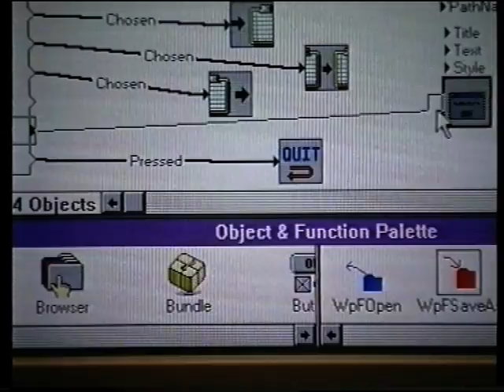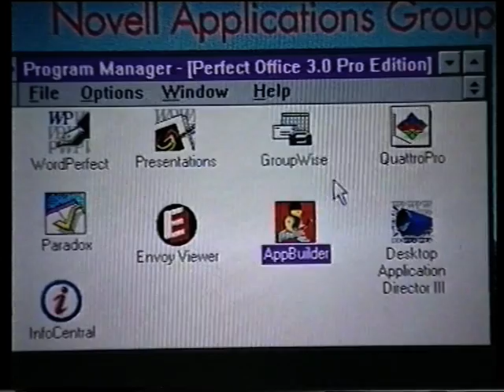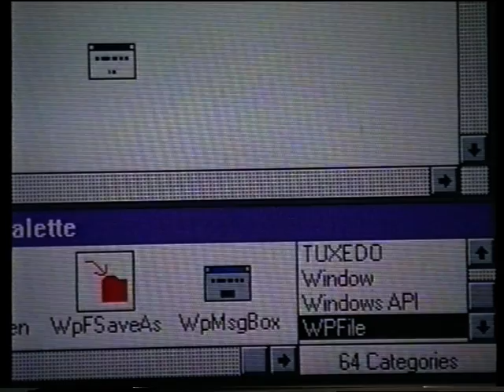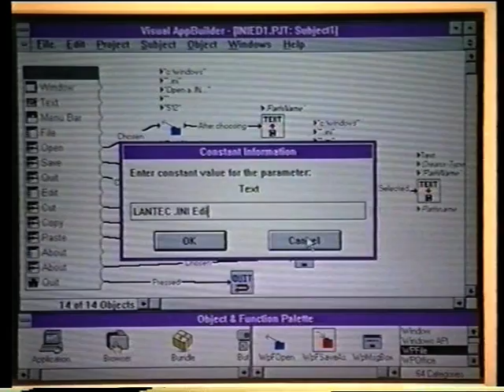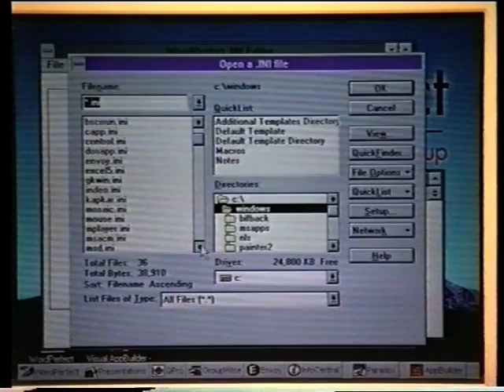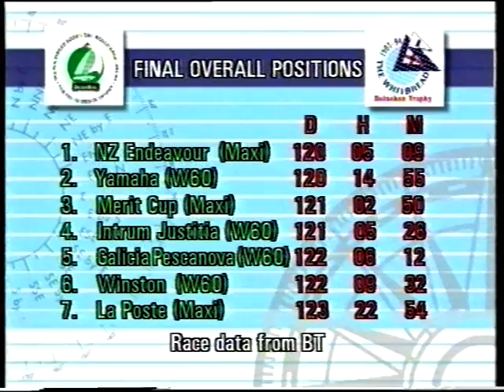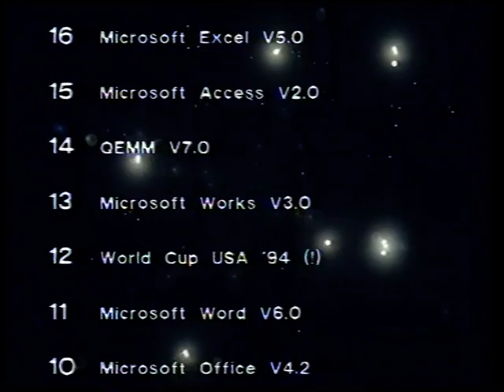Video Interface - Edition 11, Part 1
00:00 Video Interface Edition 11
00:30 Welcome by Michael Wade, Stephen Bell and Alison Bull
01:28 Novell buys WordPerfect - David Godwin MD of WordPerfect and David Allen of Novell discuss what was at the time, the biggest software company buyout ever.
13:10 Daniel Sumner of Novell/WordPerfect demonstrates Visual App Builder to Tunji Akintokun.
17:46 Lantec Industry Update - the latest ITC news in August 1994, presented by Alison Bull. Toshiba Laptops price drop, Compaq SmartStart, Claris Clear Choice software for the home PC and more.
22:53 Hayes Modems discussed by Jeremy Butt of Hayes and Micahel Wade.
27:54 The top 20 best-selling software packages in August 1994 as collated by FrontLine.
28:27 Hewlett-Packard Storage Division - Visited by Stephen Bell.